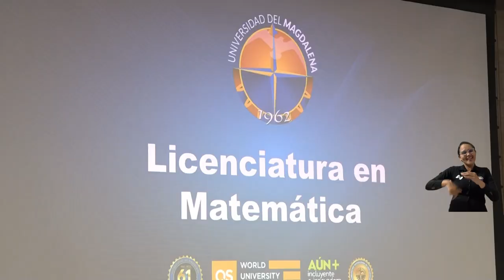Futuros licenciados iniciarán sus prácticas pedagógicas con previa orientación en salud mental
825 estudiantes de la Facultad de Ciencias de la Educación de la Universidad del Magdalena participaron de la jornada de instalación de prácticas profesionales, la ansiada etapa en la que demostrarán la formación de alta calidad que han recibido en su etapa académica. Con sólidas herramientas y una previa orientación en salud mental y prevención de violencia de género, llegarán a impactar de manera positiva las instituciones educativas en las que fueron asignados.